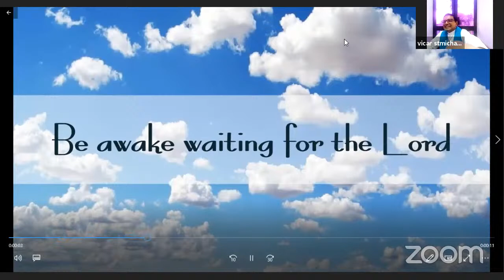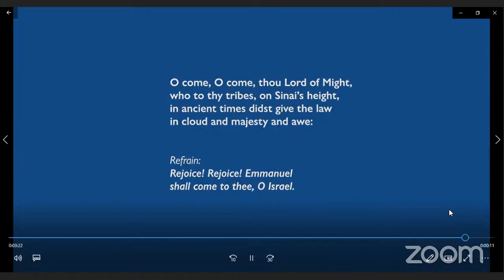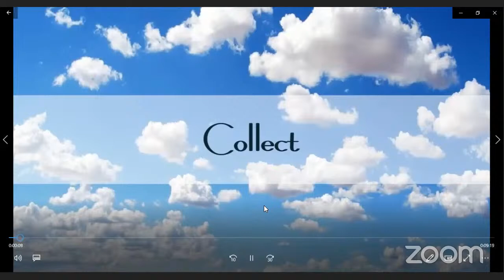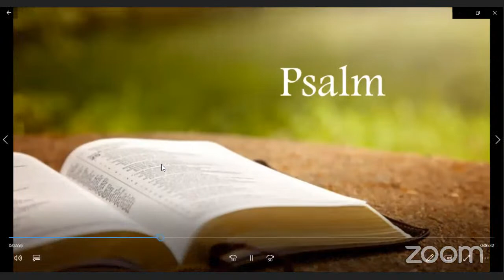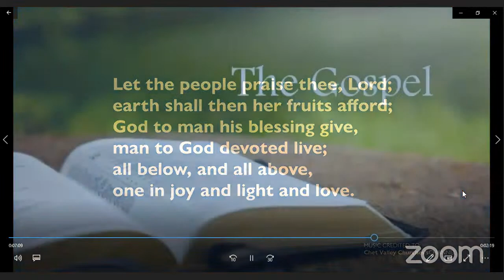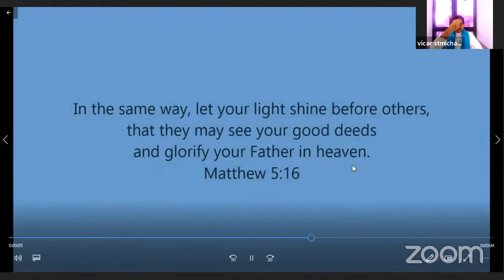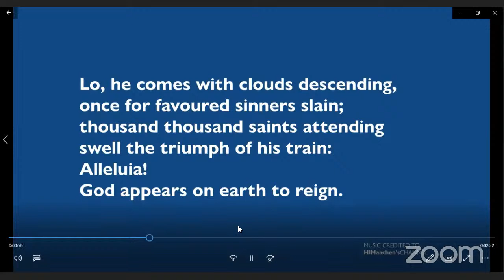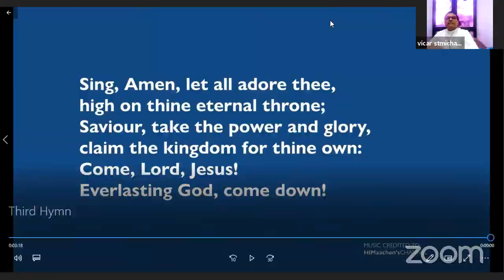Church of St. Michael and All Angel's Polwatte - English Service